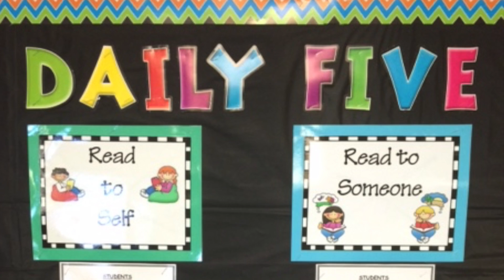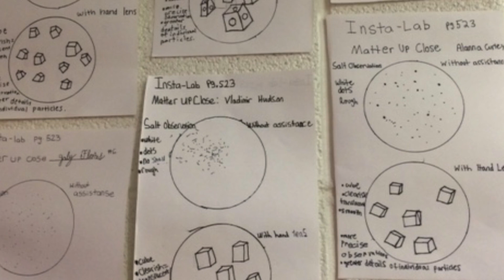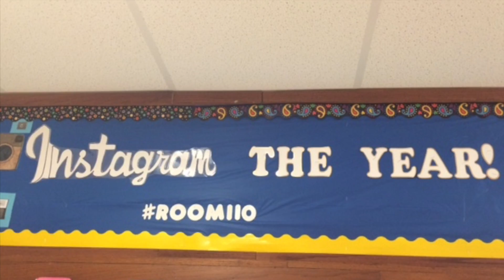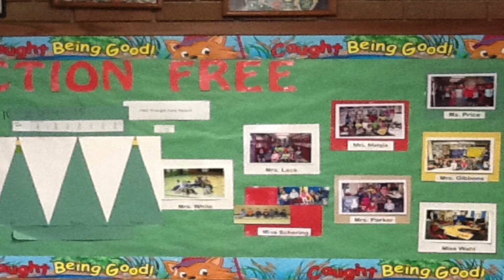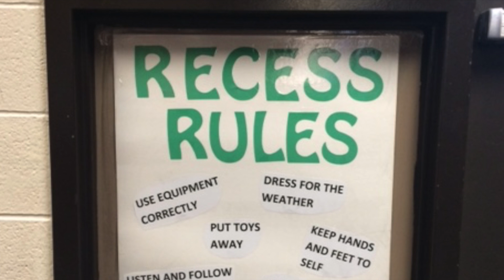Northwest School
Northwest is the Best!